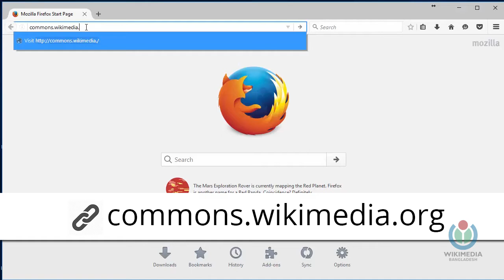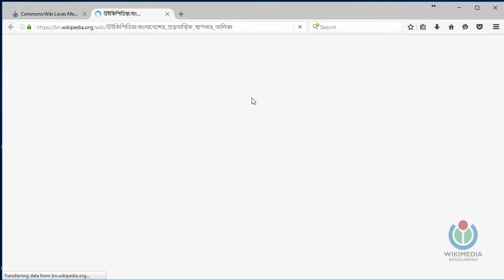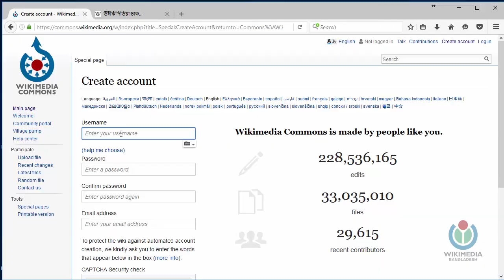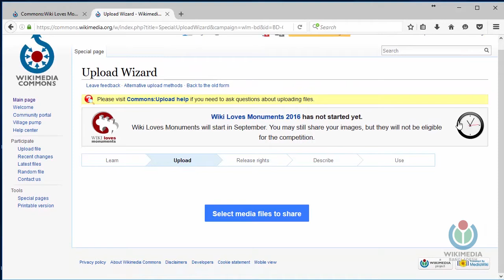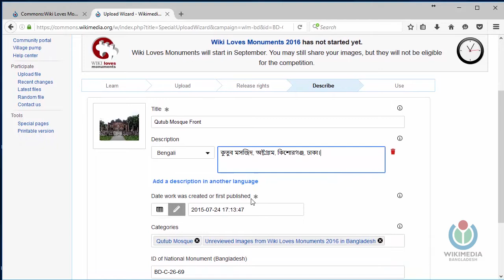How to upload images for Wiki loves monuments Bangladesh 2016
উইকি লাভস মনুমেন্টস ছবি প্রতিযোগিতায় চিত্র আপলোড করার টিউটোরিয়াল।